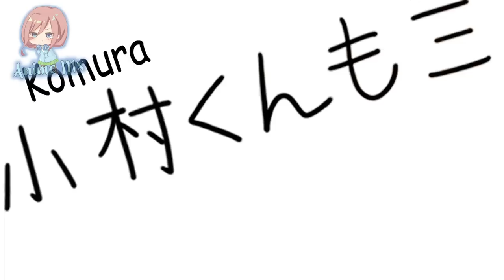Cuando tu WAIFU ADMITE que le GUSTAS | Suki na Ko ga Megane wo Wasureta